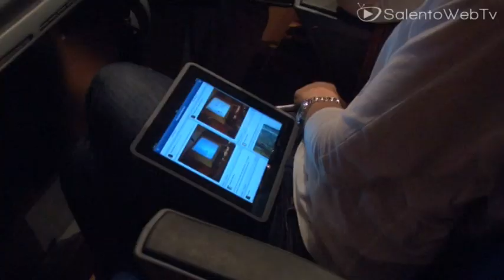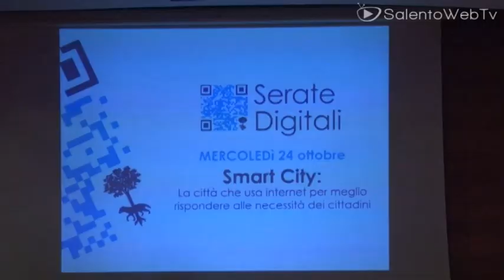"Lecce città digitale", il presente è smart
Il tour del progetto di Banca Sella oggi ha fatto tappa nel capoluogo salentino. L'incontro si è svolto negli spazi del Museo Sigismondo Castromediano, "Lecce città digitale" usa Internet per meglio rispondere alle esigenze dei cittadini. "Bisogna fare cultura", così Alberto Bordega di Bac